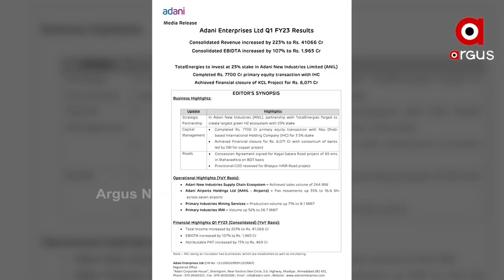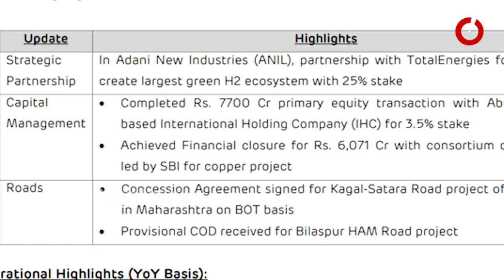ଆଦାନୀ ଏଣ୍ଟରପ୍ରାଇଜେସ ଜାରି କଲା ଏହାର ପ୍ରଥମ କ୍ବାର୍ଟର ରେଜଲ୍ଟ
କମ୍ପାନୀର ଆୟରେ ଆଖିଦୃଶିଆ ବୃଦ୍ଧି, 223 ପ୍ରତିଶତ ବଢି ହେଲା 41,066 କୋଟି । ଇବିଡିଟିଏରେ 107 ପ୍ରତିଶତ ବୃଦ୍ଧି ପରେ ଆୟ ଛୁଇଁଲା 1965 କୋଟି । ସେଥିମଧ୍ୟରେ ରହିଛି ଫ୍ରାନସର ଉର୍ଜା କମ୍ପାନୀ ଟୋଟାଲ ଏନର୍ଜି ସହ 25 ପ୍ରତିଶତ ଅଂଶୀଦାରରେ ଉର୍ଜା କ୍ଷେତ୍ରରେ ନିବେଶ ନେଇ ଚୁକ୍ତି ।